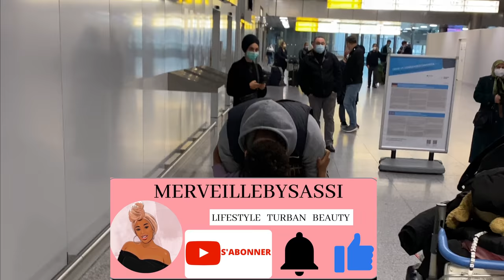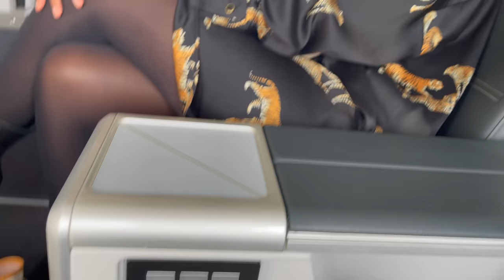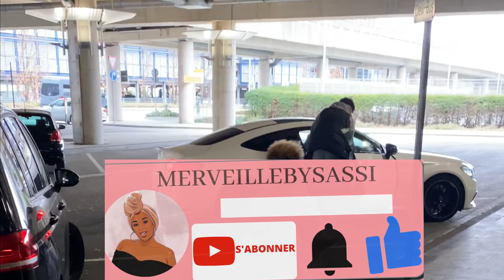VLOG déménagement express en 48h d’Istanbul à Hannover (cartons, valise, galères, aéroport)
Hey hey mes Merveilles,
je vous emmène avec moi pour mon 6 eme  déménagement et oui mon chéri a un métier qui fait qu’on peut déménager d’une année à l’autre et surtout du jour au lendemain !

Je vous emmène dans mes galères entre les cartons, les imprévus , la fatigue...

Brefff vous allez voir à quel point je galère à chaque déménagement car bien évidemment M. n’est jamais là pour les déménagements mais ce n’est pas sa faute en même temps...

Breffff let’s go !